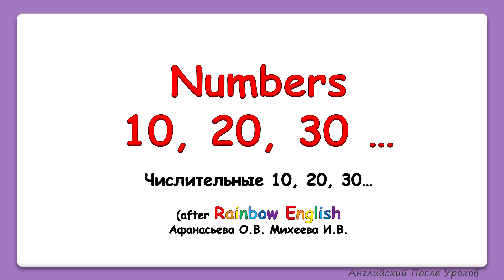Rainbow ENglish 4 класс. Numbers 10-100. Учим числа от 10 до 100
В этом видео уроке учим числительные от 10 до 100. Интерактивное упражнение 1) 2)
ten - 10
twenty - 20
thirty - 30
forty - 40
fifty - 50
sixty - 60
seventy - 70
eighty - 80
ninety - 90
a hundred - 100